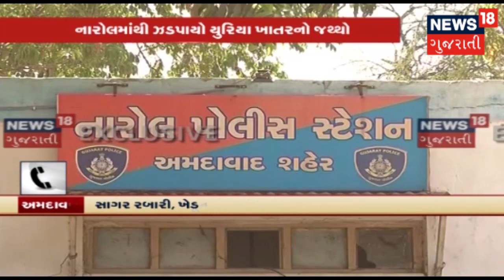Ahmedabad - નારોલમાંથી ઝડપાયો યુરિયા ખાતરનો જથ્થો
Ahmedabad - નારોલમાંથી ઝડપાયો યુરિયા ખાતરનો જથ્થો, વધુ માહિતી માટે જુઓ પૂરો વિડિઓ।